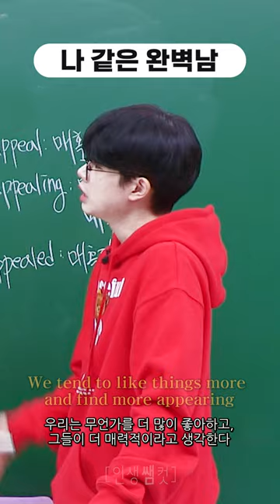나 같은 완벽남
사람이 항상 똑같으면 재미없지, 반전의 매력 보여줄게